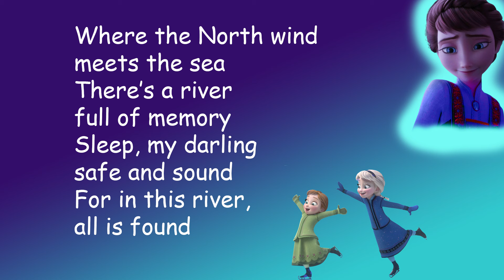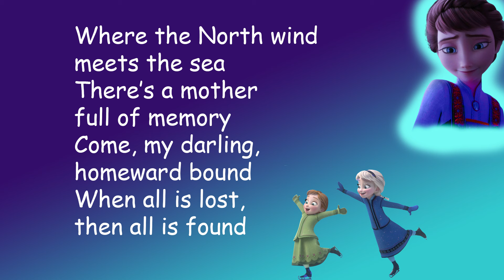Frozen 2 - All is found // Full Song With Lyrics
the song is from: Evan Rachel Wood